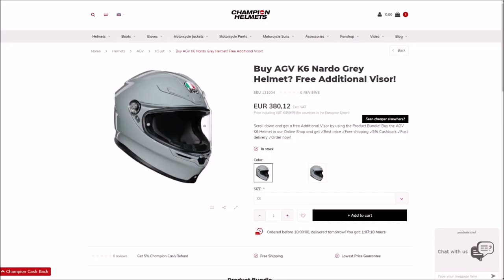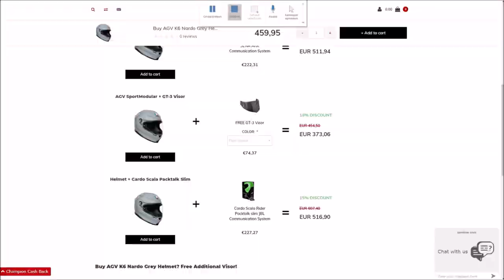AGV K6 Matt Black Full-Face Helmet - ChampionHelmets.com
AGV K6 Minimal 005 Product Description
The AGV K6 is a mid-range Sportsbike helmet that caters to pretty much any kind of rider out there. This Full-Face Helmet with an aerodynamic design and strong ventilation is sporty enough for pretty much anyone on the road. The inner liner will keep you comfortable after a full day of touring. So where does it fit in? Well coming in at 430 Euro or about 480 USD at the RRP, it sits just above the K5 S and a good 300 Euro below the Corsa R.

Helmet Shell
The helmet shell is a combination of carbon and aramid. This composite is ultra-strong and lightweight. The AGV K-6 comes in 4 different shell sizes. In the smallest shell size, the helmet will come in at around 1350 grams and clearly, that shell material is doing something right. The inner shell is made of EPS and has some really deep ventilation channels in them.

Ventilation
The ventilation system should be fairly familiar to anyone that has wore any of the AGV Helmets from last decade. And as anyone who has used an AGV helmet in the last decade would know, it works well. We have 2 chin vents and these are opened via a switch. Then up top we have 3 brow vents that can be opened or closed using individual sliders. We have an always open exhaust vent at the back as well. In the video of the AGV K6 Riding Test, you can see that the helmet performs great when it comes to ventilation.

Visor
The K6 visor has a wide and high view angle like the visor we can find on the AGV Pista GP R and the AGV Corsa R. The visor gives you plenty of view and is also optical class 1, which means that it has the best clarity class. The visor is anti-scratch and also anti fog/pinlock lens prepared. The helmet comes with a Pinlock Lens included  in the box. Swapping the visor out is pretty easy as well, It works pretty much the same as the visor mechanism of the AGV Pista GP R.

Liner
The inner liner of the K6 comes with an emergency quick release system. Furthermore the liner is removable, washable and antibacterial as well. It consists of a mix of Ritmo and Shalimar in specific areas. The neck roll is Ritmo and artificial leather, while the cheek pads are a mix of Ritmo and Shalimar. The headliner is also made of the soft Shalimar material. When you take out the liner you can also see that the finishing quality on everything is well done.

Other Features of the AGV K6 Minimal 007
For a few other features on the K6, we have a Double-D enclosure system to keep the helmet on your head. The visor is anti scratch treated. The liner is prepared for both riders with glasses and the AGV Sena Ark communication system.

Competitors
The K-6 will compete agaist other sporty mid-range full-face helmets from other quality brands. The most evident is probably the Shoei NXR helmet. They come at comparable prices and offer pretty much the same features and benefits. Other alternatives to the K6 are your typical Sport Touring helmets like Shoei GT Air 2, HJC RPHA 70, Shark Spartan Carbon, Arai Profile V.

If you want to pick up the AGV K6 full face helmet then make sure you check out the product Bundles where you will get a free Dark Visor or a great discount on the Communication System such as the Sena Ark or the Cardo Packtalk Slim. There you’ll find some big discounts and that is where you can score a deal.

So the AGV K6 definitely lives up to its sports and touring purpose. The sporty and lightweight shell, comfortable liner, top ventilation. This all combines to make a helmet full of features and a good amount of value.